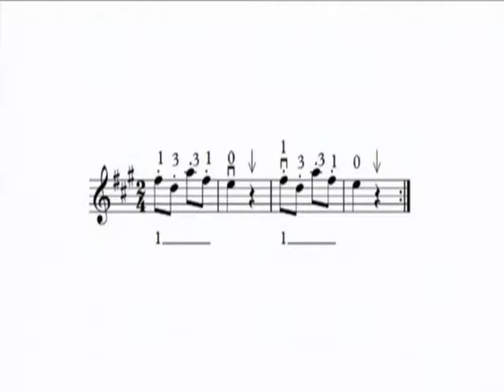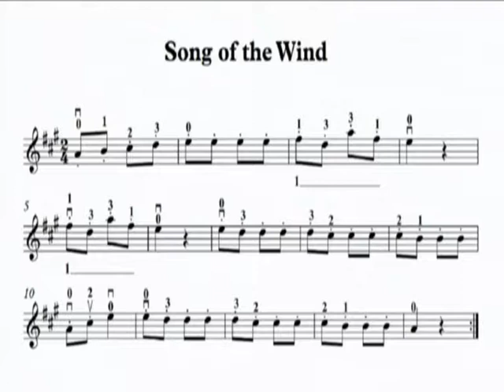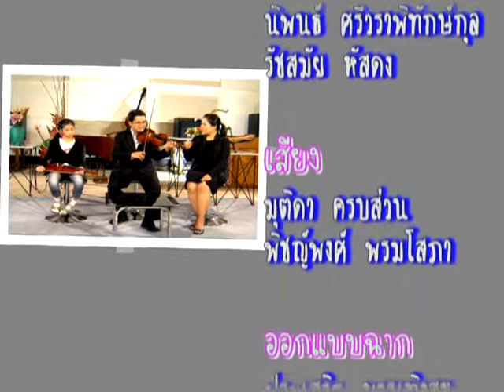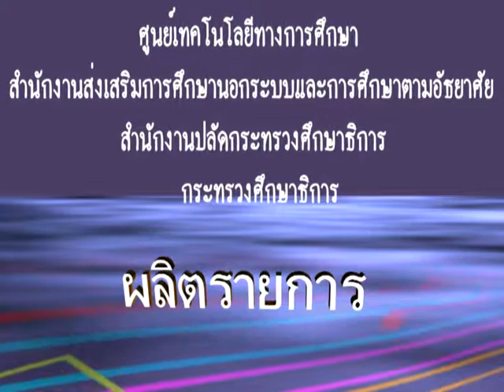ห้องเรียนดนตรี (ไวโอลิน) ตอนที่ 8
รายการที่ให้ความรู้และความบันเทิงเกี่ยวกับทักษะทางด้านดนตรี การสอนเล่นไวโอลินเบื้องต้น